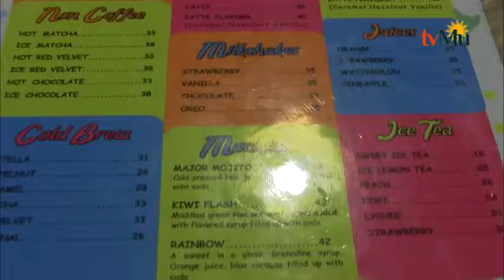Trampolin Di Street Bounce Asia Part 2